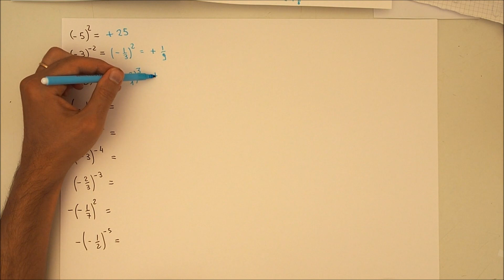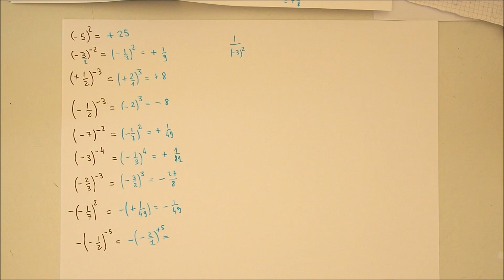10 esercizi sulle potenze con soluzione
alcuni esercizi con soluzione sulle potenze in R sia con esponente positivo che negativo